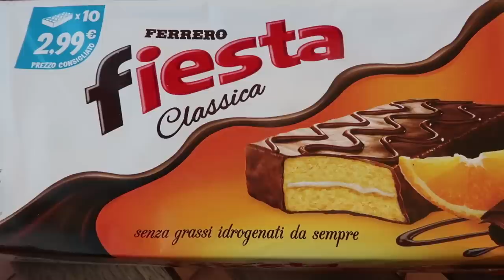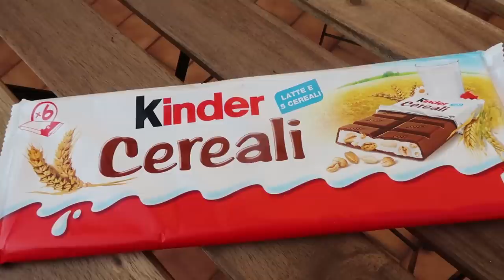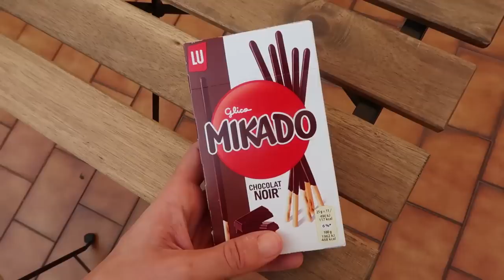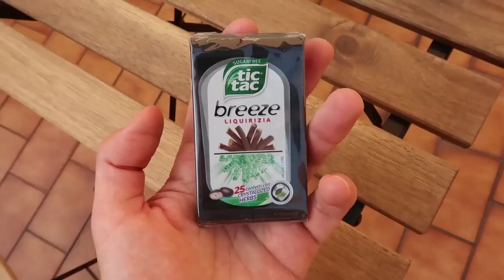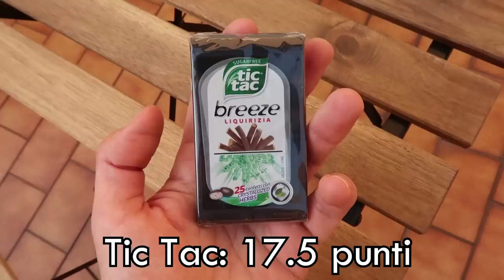Giapponesi provano Merendine Italiane: Pan di stelle, Ringo, Fiesta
Giapponesi Provano Merendine Italiane: Kinder cereali, Pan di stelle, Ringo, Mikado e la Fiesta. Attivate i Sottotitoli! Se volete vedere un altro video reaction andate qui